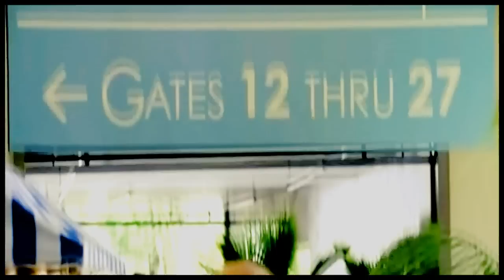the janes | the honeymoon